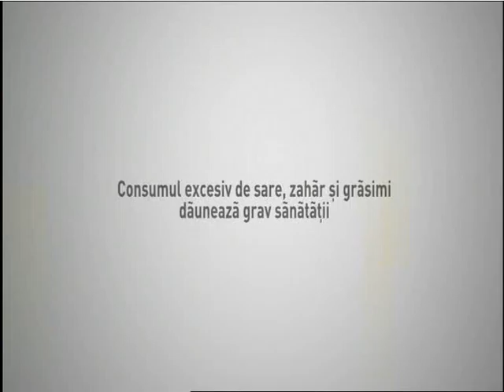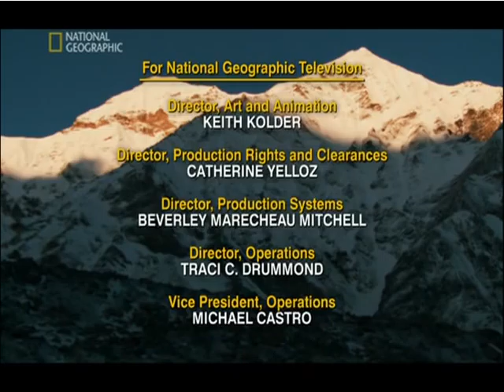Six Degrees Could Change the World 4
Six Degrees Could Change the World